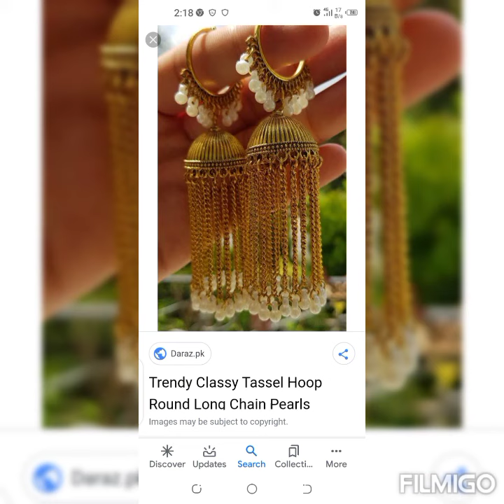Long chain and pearl earrings